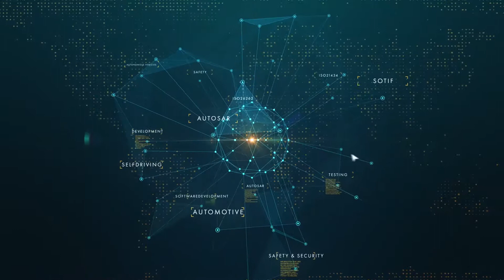How Tools Can Help in Processes in Automotive Projects (2019)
FREE WEBINAR - ISO/SAE 21434 - AUTOMOTIVE CYBERSECURITY

In this Short episode, Bernhard Sechser, Managing Director & Principal Consultant at Process Fellows GmbH, tells us something about How tools can help in processes in Automotive Projects.